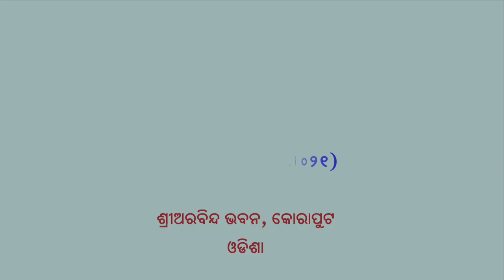ଶ୍ରୀଅରବିନ୍ଦଙ୍କ ପବିତ୍ର ଦେହାଂଶ ପ୍ରତିଷ୍ଠାର ରଜତ ଜୟନ୍ତୀ, ଶ୍ରୀଅରବିନ୍ଦ ଭବନ, କୋରାପୁଟ(୩.୧.୨୦୨୧, ସନ୍ଧ୍ୟା ୬.୩୦)